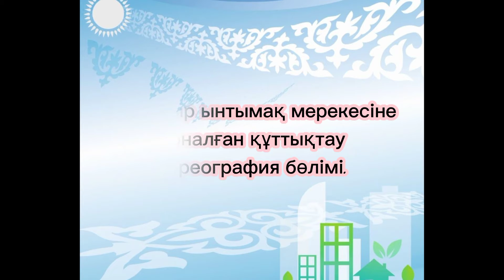Хореография бөлімің Қазақстан халқының бірлігі күніне арнаған онлайн-концерті.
Балалар Өнер мектебі-ЮНЕСКО клубының хореография бөлімің  Қазақстан халқының бірлігі күніне арнаған онлайн-концерті.

 Онлайн-концерт хореографического отделения Детской школы искусств-Клуба ЮНЕСКО, посвященный к Дню единства народа Казахстана.